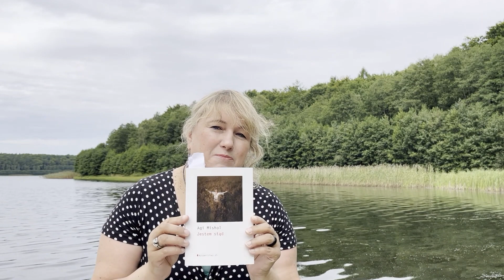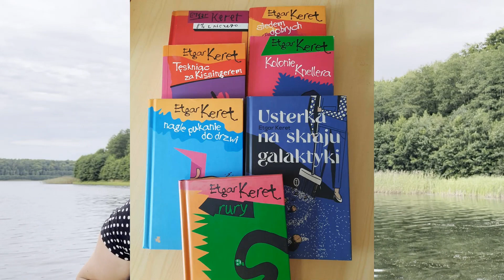Izraelskie lato - co czytałam i jak mi się podobało.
Zapraszam na ostatni wakacyjny odcinek, tym razem opowiem wam o akcji "Izraelskie lato" w której wzięłam udział, choć dość skromny ale jednak!
Wspomnę o poezji Agi Mishol i opowiadaniach Etgara Kereta.
Zapraszam serdecznie!
Przepraszam za zakłócenia dźwięku wywołane wiatrem i ludźmi, którzy przechodzili obok. Nagrywałam nad jeziorem!
izraelskie lato